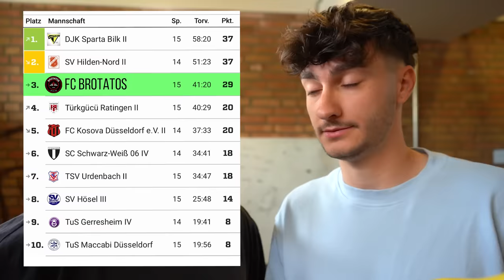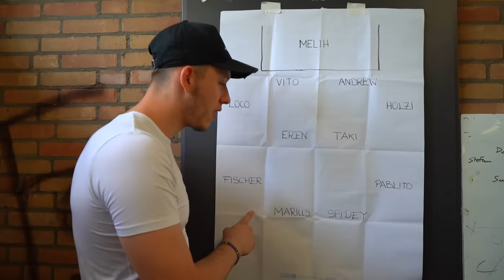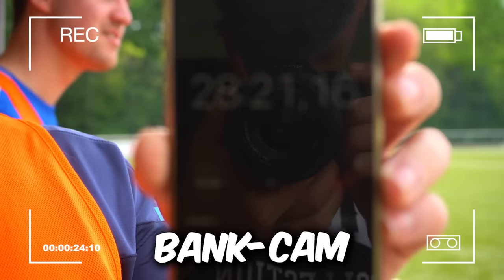UNGLAUBLICHER TORHAGEL IN HITZIGEM KREISLIGA SPIEL!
Ein Auf und Ab der Gefühle...
Danke für euren Support! :) Du findest uns hier ▼

► Private Links ◀︎

Get JAPAN by Famous Dex and over 1M + mainstream tracks

License ID: MpPX376DyLE